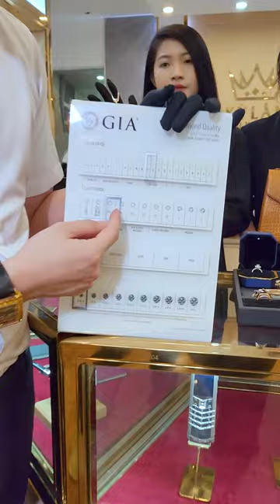Cùng Kỳ Lân hướng dẫn chọn kim cương chuẩn cho quý khách hàng.